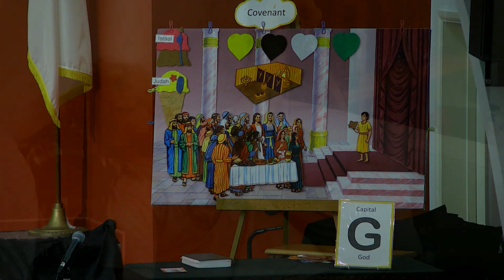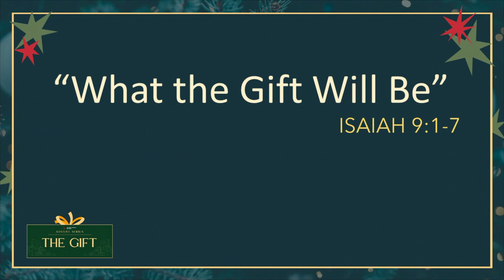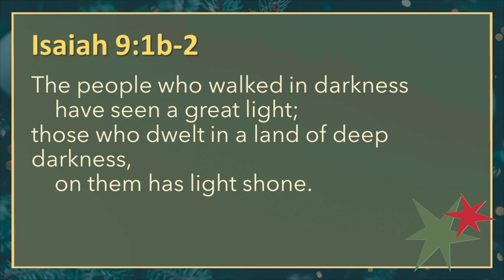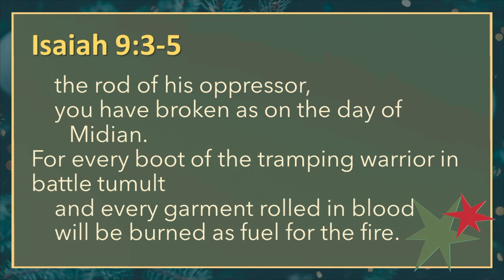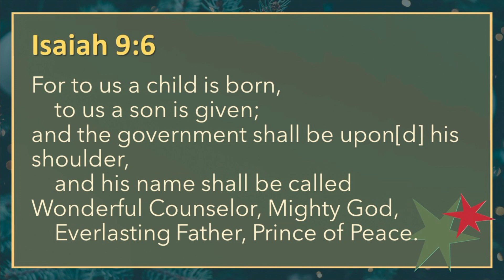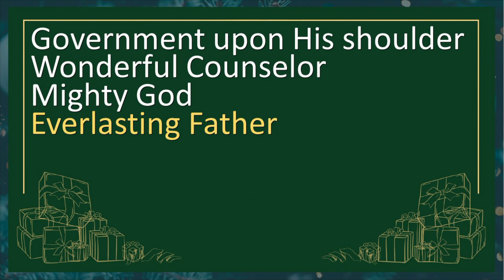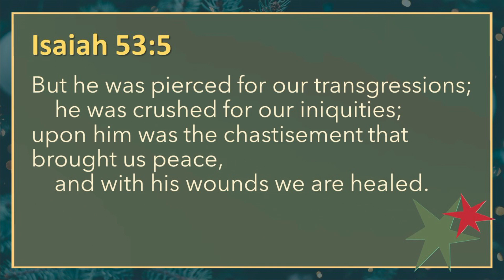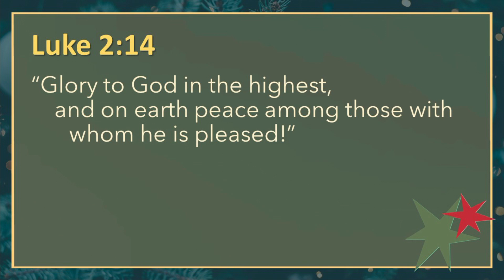The Gift: What the Gift Will Be 12.10.23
Isaiah Ch. 1-7. Considering who the Messiah is!